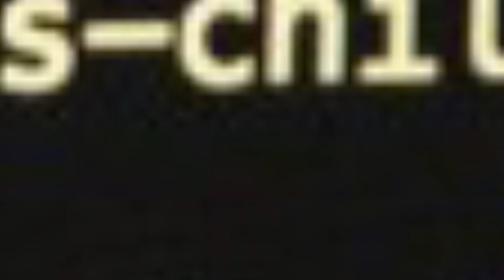Resident Evil 2 Remake's Difficulty Adjustment Exploiting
Here i show an example on how Resident Evil 2 Remake's DA works!
In this case, if we shoot at that zombie, the game will think we attempted to kill it, so then the position of the zombie changes and makes it so that we don't have to encounter him again

However, if we don't shoot at it at all and just run past him, the game will think that we got away with it so forced the zombie in a position where it can attack us - the game wants us to have an encounter with this zombie

based on how the player plays, the difficulty will either be easier or harder in some places

(Why did you return back? you do know you don't have to return there again?)

Yes i know, but here is a nice example where the DA is happening, you don't have to go back to where you came, but Capcom thought of everything, they even put a DA script over here!

(what other areas of DA are there?)

There are many! another good example is the William Birkin boss fight where you need to press on the buttons to send a huge storage piece and crush  him with it, if you played really well, then you'll have to do this twice instead of just once!

(Ways to make the DA against the player?)

if you pick up plenty of ammo, and get many kills, the game thinks you're playing well and will increase difficulty, but if you keep getting attacked and not pick up ammo, then it will ease off a little